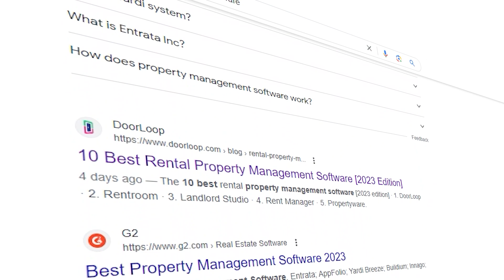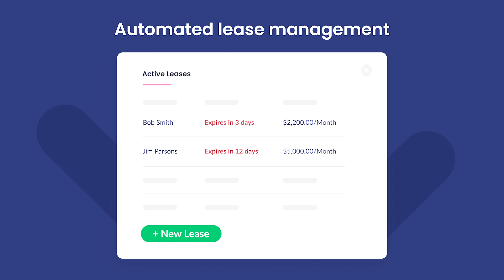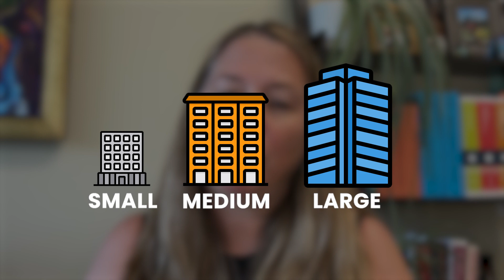How Stephanie Made Managing Her Properties a Breeze with Doorloop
Stephanie is very excited about sharing her experience with DoorLoop! Make sure to check out DoorLoop today

0:00 Overview
0:50 How did you hear about DoorLoop?
1:00 How did you do things before DoorLoop?
1:20 What is your favorite DoorLoop feature?
1:34 How was your experience with the team?
1:48 Would you recommend DoorLoop?
2:12 What advice would you offer?
2:36 Get a free demo today!

Category: Raving Fans ‍‍